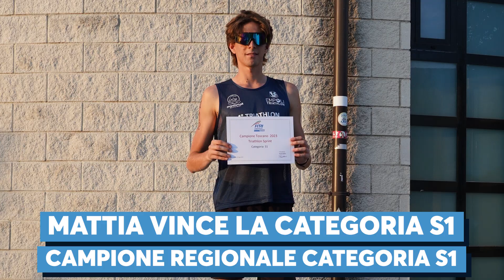IL NOSTRO PRIMO TRIATHLON - VITTORIA ALL'ESORDIO 🥇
GUARDA I RISULTATI DEI NOSTRI ATLETI

In questo video, il nostro esordio assoluto in una gara triathlon.

Per la prima volta gareggiamo nel triathlon su distanza sprint: 750metri a nuoto fatti in piscina, 20km di bici pianeggianti e per finire 5km di corsa.

Vi lascio al racconto della nostra prima gara di Triathlon, la 4° Edizione Triathlon Sprint di Empoli 30/07/2023:
Mattia Torrioni vince categoria S1 e Campione regionale Toscana S1
Marco Rossi 4° categoria S1 e Vice campione regionale Toscana S2

Capitoli:
00:00 La nostra prima gara Triathlon
00:47 La gara
03:57 Resoconto e commenti a caldo
07:36 Premiazioni
08:13 Conclusioni

- nuoto
- velocità
- soluzione
- risolvere
- tecnica di nuoto
- allenamento nuoto
- migliorare il nuoto
- nuotare più velocemente
- strumenti di allenamento nuoto
- migliorare la resistenza in acqua
- nuotare con efficacia
- allenamento per nuotatori
- consigli per nuotare più velocemente
- Come risolvere problemi gambata a stile libero
- Come battere correttamente le gambe a stile libero

Triathlon
Primo Triathlon
Vittoria Triathlon
Esordio Triathlon
Gara Triathlon
Triathlon Competizione
Allenamento Triathlon
Triathlon Vittoria
Sport Estremi
Triathlon Training
Triathlon
Primo Triathlon
Vittoria Triathlon
Gara di Triathlon
Allenamento per Triathlon
Consigli per Triathlon
Correre, nuotare, pedalare
Sport estremi
Fitness e Salute
Motivazione per Triathlon
Competizione di Triathlon
Esordio in Triathlon
Vincere un Triathlon
Preparazione per Triathlon
Triathlon per principianti
Triathlon avanzato
Triathlon professionale
Triathlon per amatori
Triathlon lifestyle
Triathlon passo dopo passo
Triathlon come iniziare da zero
Triathlon consigli